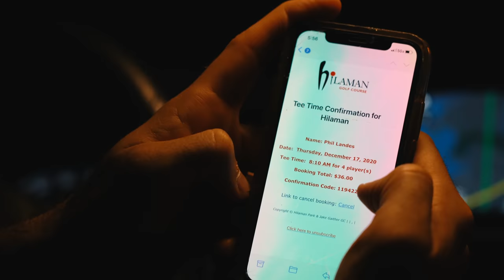Strapped (Tallahassee): Part 3, "Coach Rice"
The finale of our time in Tallahassee is spent at Hilaman GC, the muni where Kamaiu Johnson learned to play the game. For this episode, we're joined by FAMU men's golf coach Mike Rice.

FUNDRAISER: Support the FAMU men's golf team with a towel or t-shirt. All net profits will be donated to Coach Rice and the team